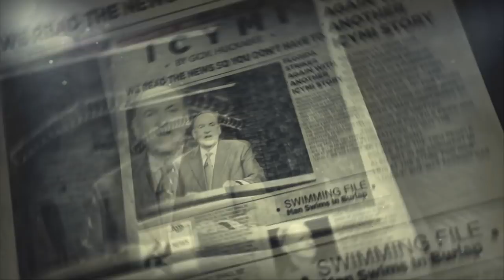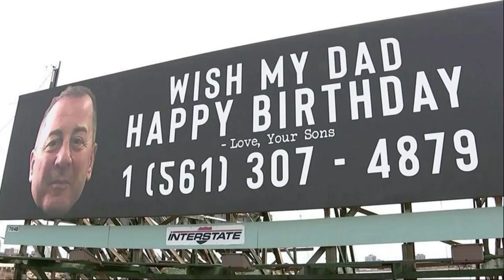MEAT The World’s Next Great Artist: PIGCASSO | In Case You Missed It | Huckabee